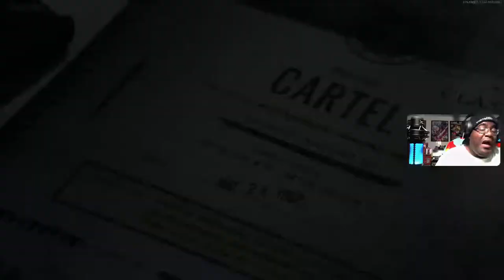🔴 CALL OF DutyBlack Ops | Cold War | LOCKED'n'LOADED Vanguard INBOUND | LIVE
➤ 🎮 XBOX TAG NAME: Fattboyygamer